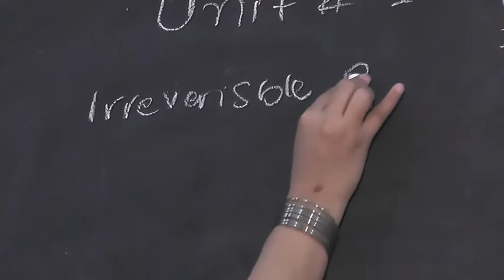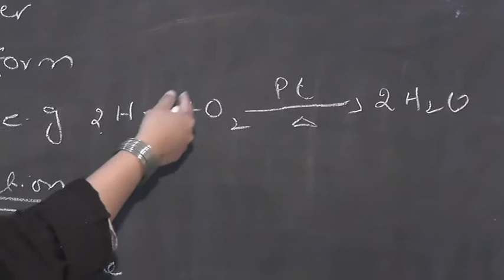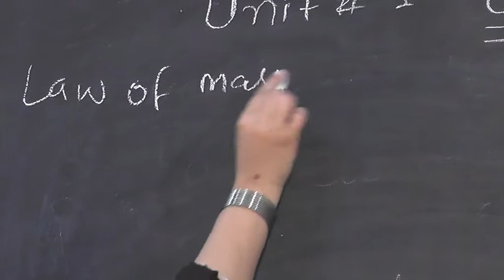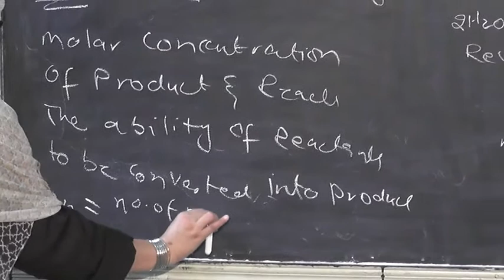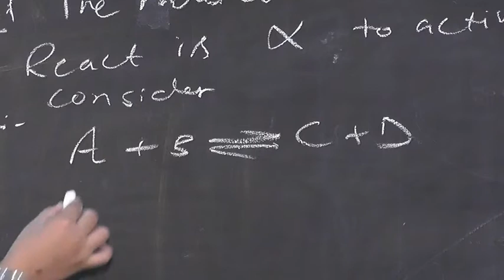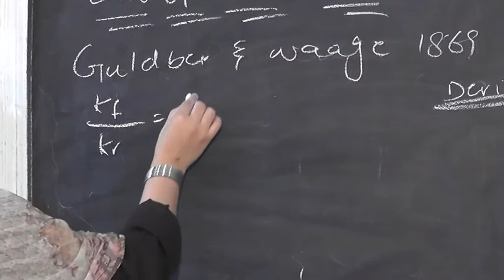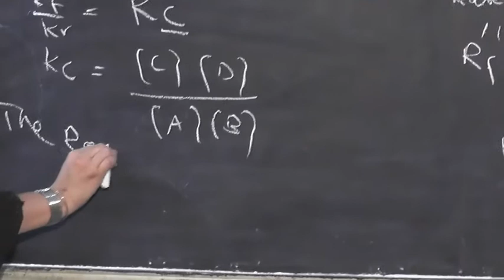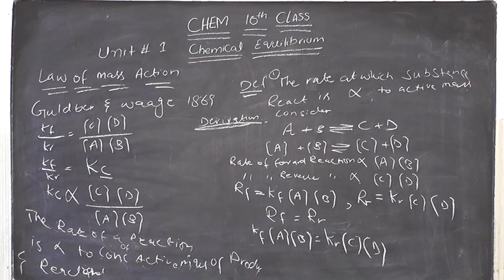Class 10th Chemistry Unit no 1 Lecture no 1